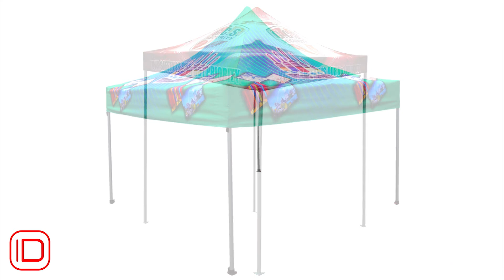Gazebo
Gazebo Side Panels comprise of a full color cloth print to fit all standard gazebo options. Custom sizes available on request.